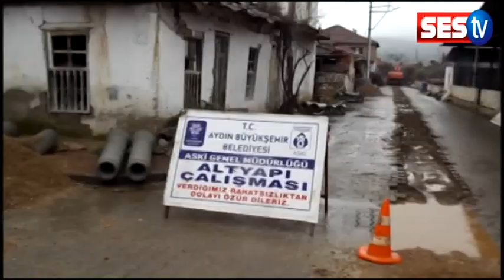Kanalizasyon kazısı sırasında binlerce yıllık tarih ortaya çıktı